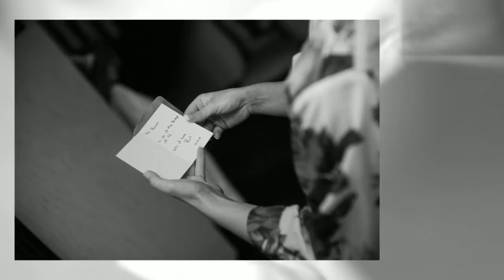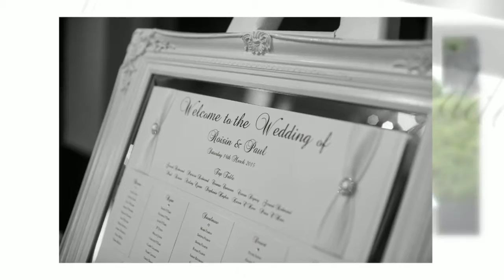Ciaran O'Neill Photography presents: Roisin & Paul: Cabra Castle